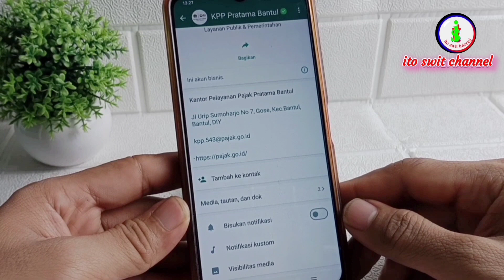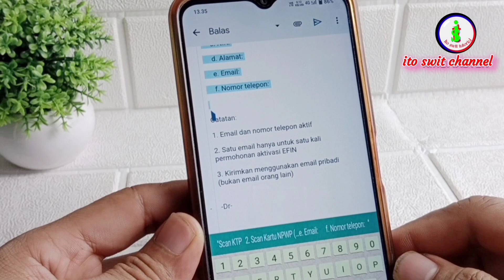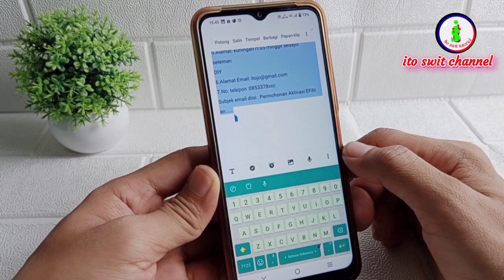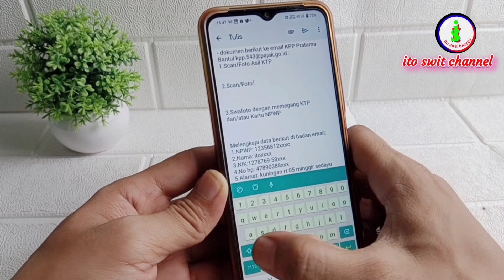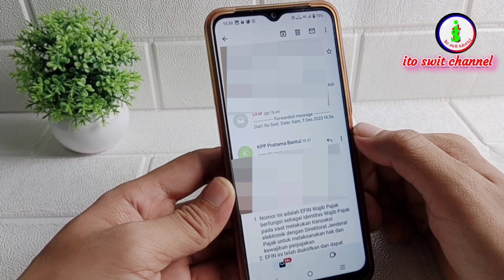cara mengatasi lupa efin pajak online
lupa efin pajak online terkadang sering terjadi pada kita semua karena hal tersebut sering terjadi kita perlu mengarsifkan secara tertulis.

saat lupa efin online pajak sudah terjadi yang perlu kita lakukan adalah segera mengajukan aktifasi  efin pajak online lupa dengan menggunakan HP maupun laptop agar segera dibantu untuk mendapatkan no EFIN.

yang perlu kita lakukan dahulu untuk aktivasi efin pajak online kita harus tau kode daerah dari dpj tiap daerah semua terdapat di no NPWP tiga angka dari belakang.kpp.!!! pajak.go.id

untuk detailnya sobat cek di vidionya lupa efin pajak secara online dengan menggunakan HP terbaru.selamat menonton semoga membantu buat sobat yang lupa kode efin pajak.terimakasih